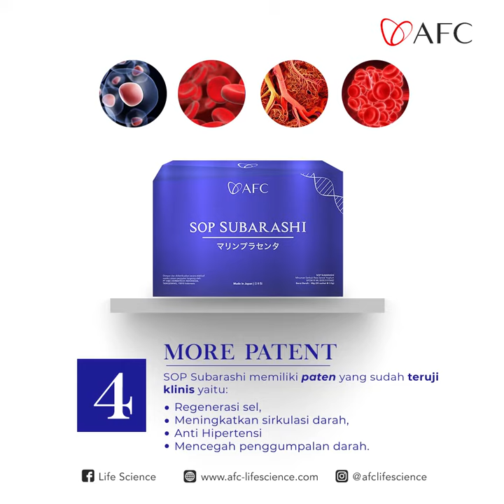SOP SUBARASHI 5 ALASAN MENGAPA HARUS KONSUMSI SOP SUBARASHI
SOP SUBARASHI adalah produk suplemen kesehatan dengan kandungan Triple Peptide yang sudah teruji secara klinis dapat membantu anda dalam memperbaiki kondisi dalam beberapa organ di dalam tubuh. SOP SUBARASHI juga memiliki kandungan Salmon Ovary Peptide 150% lebih banyak dibandingkan SOP 100+ SOP SUBARASHI sangat bermanfaat untuk: -Jantung -Pembuluh darah -Otak -Pankreas -Ginjal -Tulang -Sendi -Rambut Silahkan Di Order 🙏Bisa COD Seluruh Indonesia, Pemesanan silahkan chat !!